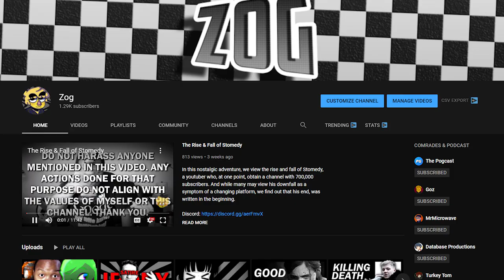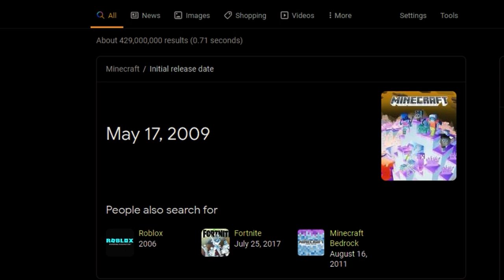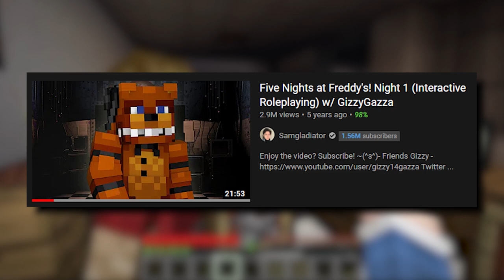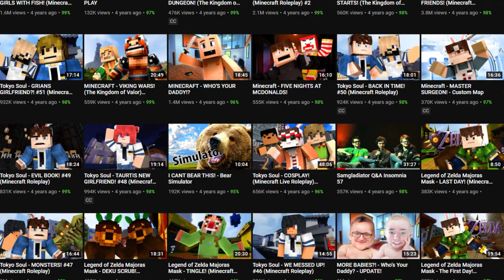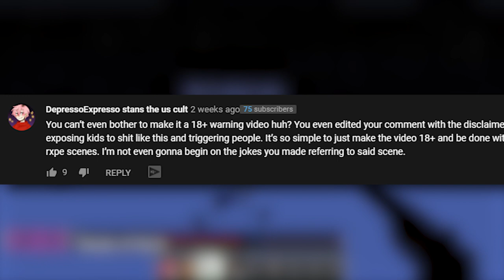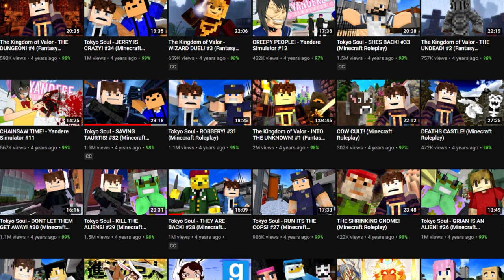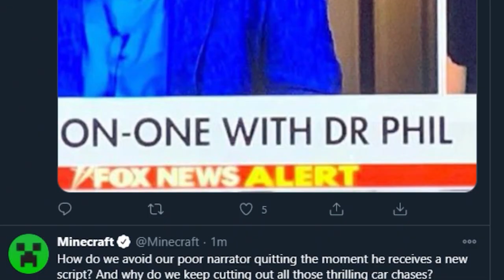The Rise and Fall of Samgladiator (ft. Samgladiator)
In this video, we go over the career of one of the biggest minecraft creators of all-time, Samgladiator, by detailing the history of how he shaped one of the biggest genres that youtube has ever seen. We go over how he made his most popular series, the concepts that he used to shape it, and certain events that bad actors have seized to change that history.

Thank you to Sam for helping with the video!

-Links-